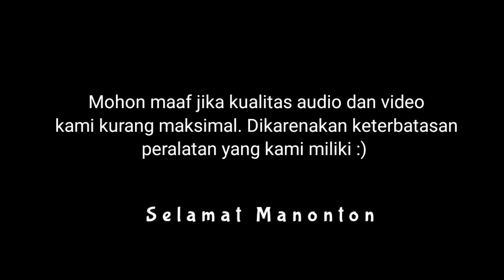SUDAH MULAI KOTOR NIH KANDANG SI SULFUR TEMAN2,KITA BIKIN KINCLONG LAGI YA!!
KALI INI KITA BIKIN VIDEO TENTANG MEMBERSIHKAN KANDANG COBRA YA TEMAN TEMAN!!
DIKARENAKAN KANDANG SI COBRA SUDAH KOTOR SETELAH DIA SELESAI GANTI KULIT DAN JUGA BANYAK BERCAK KOTORAN DI DINDING KACANYA BEKAS SEMBURAN BISANYA SI COBRA INI SENDIRI TEMAN TEMAN..
SETELAH KANDANGNYA BERSIH SAATNYA KITA BERI DIA MAKAN YA!!